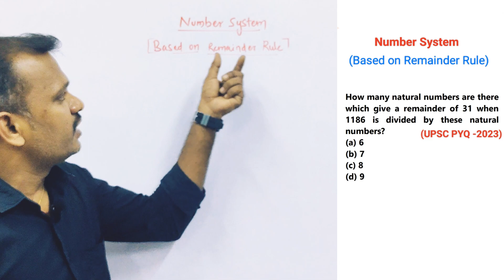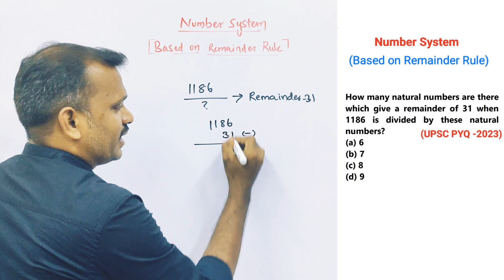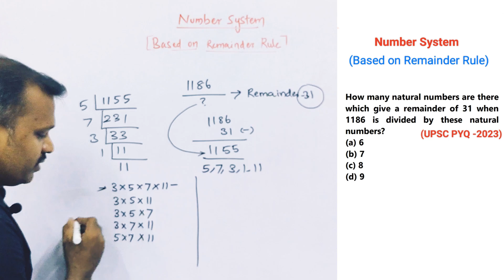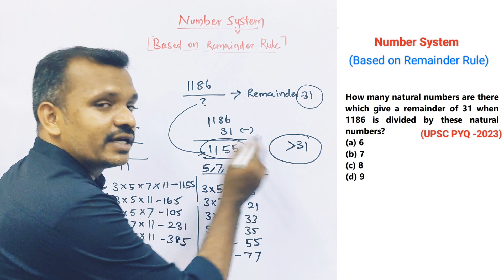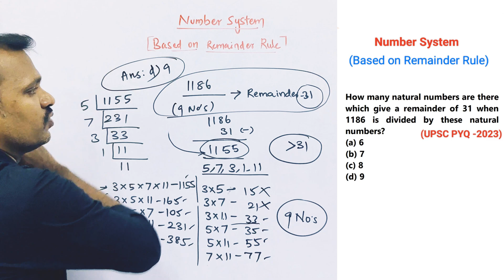Q39 (2023) How many natural numbers are there which give a remainder of 31 when 1186 is..|UPSC|Arivu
UPSC CSAT Paper II Previous Year Questions-2023 based on concepts, important tricks, Steps and approaches for Number System (Based on Remainder Rule)

Question-39:
How many natural numbers are there which give a remainder of 31 when 1186 is divided by these natural numbers?
(a) 6
(b) 7
(d) 9